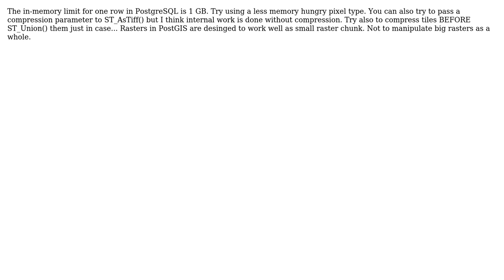GIS: PostGIS ST_AsTIFF function raises memory exception?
With thanks & praise to God, and with thanks to the many people who have made this project possible! | Content (except music & images) licensed under CC BY-SA | Music | Images & others | With thanks to user PolyGeo user Pierre Racine user dadbot and the Stack Exchange Network Trademarks are property of their respective owners. You are responsible for your own actions.